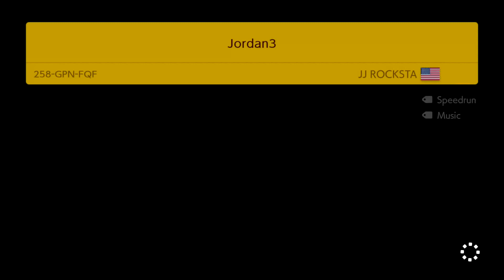Super Mario Maker 2 – Endless Challenge Mode Walkthrough (Online Level)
Dear friends! In this video I'm walkthrough Super Mario Maker 2 – Endless Challenge (Online Level). My goal is to increase the rating. SMM2 is a great game especially when you play online.

Write below how you rate the gameplay, I will be very pleased)